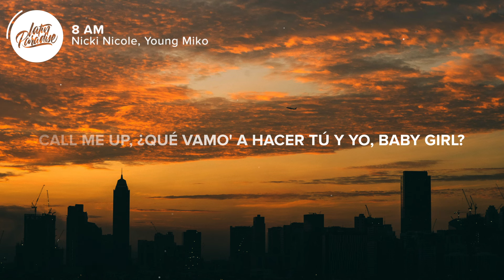Nicki Nicole, Young Miko - 8 AM (Letra/Lyrics)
⏬ Descargar "Nicki Nicole, Young Miko - 8 AM" aqui // Download "Nicki Nicole, Young Miko - 8 AM”

⚡️Honey, eight in the morning y tú 'tás callin'

🎤 Letra / Lyrics: Nicki Nicole, Young Miko - 8 AM

[Intro]
Honey, eight in the morning, espera el callin'
Llámame, bad boy
Llámame, bad boy

[Pre-Coro: Young Miko & NICKI NICOLE]
Aguantarme las gana' está difícil
Y más cuando tú me la pone' easy, uh-uh
Call me up, ¿qué vamo' a hacer tú y yo, baby girl?
Me gusta cuando te pone' explicit
Mojaíta' sin meterno' en la pisci, uh-uh
Call me up, que yo te busco, my baby girl (My baby girl)

[Coro: Young Miko & NICKI NICOLE]
Yo acabo de verte, baby
Honey, i-in the morning y tú sigue' callin'
Pues vamo' a verno', baby

[Verso 1: NICKI NICOLE & Young Miko]
La mirada al cielo y los pies on the floor
Mandándote canciones en nota' de voz
Están buscándome (Eh), están tirándome
Pero ninguno de todo' eso' sos vos
Es que si tú tiene' a otra, yo digo "fuck that" (Ah)
Ella pasó a ser parte de mi sombra (Sombra)
Que-Que ella me busque a mí, eso no me asombra (Asombra)
Ella se va a arrepentir si me nombre
Dime, cuando piensa' en mí, ¿qué estás pensando?
Es que no tenerte aquí me está matando
Baby, te quiero pa' mí (Baby, te quiero pa' mí)
Te quiero solo pa' mí, no comparto (Yeah, yeah; prr)

Si se enteran, fuck that (Fuck that), chingamo' y playback (Mmm)
Yo tinteo el Maybach (Skrrt) y te quito el full black, ah
Baby, where you at? Yo le llego like that, ey (Ajá)
Tú relax, yo trabajo lay back (Yeah)
El-El driver está abajo, mami, apúrate
Si te miro mucho, mami, excúsame
Toma par de peso', baby, cúrate
Conmigo no hay problema, mami, úsame

[Puente: Young Miko]
Me gusta cuando te pone' pachosa, baby
Aquí tú manda', no te me ponga' nerviosa, baby
Tú y mi camita, mi combi favorita
Ya es de madrugada y tú dormida sin ropita (Huh-huh)

[Coro: NICKI NICOLE & Young Miko]

[Outro]
Llámame, bad boy
Llámame, bad boy

👨‍💻 Si te gusta "Nicki Nicole, Young Miko - 8 AM" echa un vistazo a estas otras canciones // If you like "Nicki Nicole, Young Miko - 8 AM" check out these other tracks:

-  Nicki Nicole, Rels B - qué le pasa conmigo? (Letra / Lyrics)
-  Peso Pluma, Nicki Nicole - Por Las Noches (Remix)(Letra / Lyrics)
-  ROSALÍA - TUYA (Letra / Lyrics)
-  Feid, Young Miko - Classy 101 (Letra / Lyrics)
-  Young Miko - Lisa (Letra / Lyrics)
-  Sky Rompiendo, Feid, Myke Towers - El Cielo (Letra / Lyrics)

👩‍💻 ¡Compartir "Nicki Nicole, Young Miko - 8 AM" con tus amigos! // Share "Nicki Nicole, Young Miko - 8 AM" with your friends!